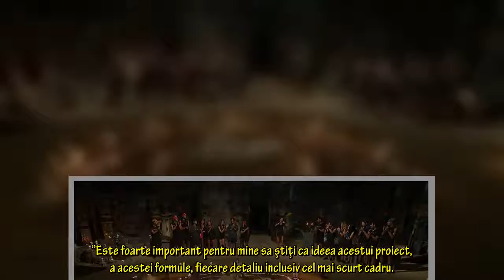Jador, Moro și Lino sunt ”o forță”. Cei trei faimoși de la Survivor au lansat hit-ul mult așteptat: